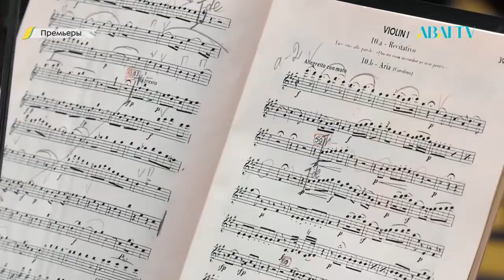ПРЕМЬЕРЫ. Премьера оперы "Тайный брак" в театре Астана Опера